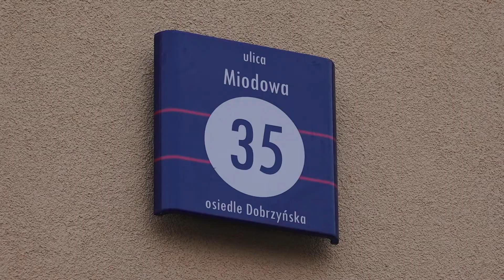MiastO! Żyje - NOWE MIESZKANIA PRZY MIODOWEJ (wyd 388_766_2)